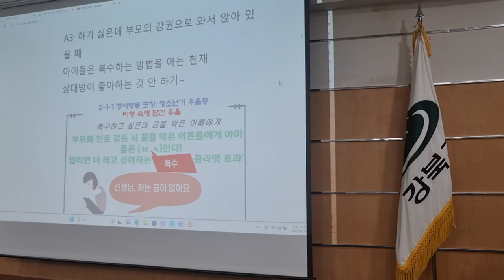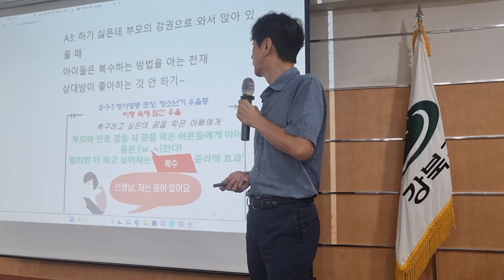부모가 아이의 소망을 들어주지 않았을 때 아이들은 소극적인 복수를 택할 수도 있습니다. 강북구청마을교사 연수 2차시 2023 08 30 09 12 36 356